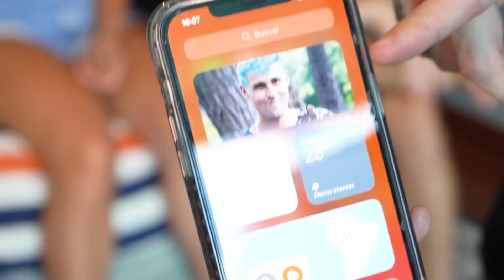TIVE QUE PARAR O VÍDEO PORQUE A CARLA CHOROU !!